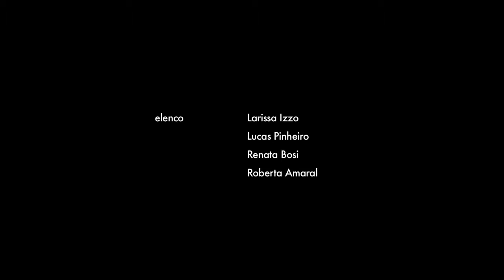Renata Bozzy - Websérie: Canal Esqueteria - Capítulo: Cafajeste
Atriz: Renata Bozzy

Websérie: Canal ESQUETERIA - Capítulo: Cafajeste
Ano: 2015
Duração: 01:00 min
Gênero: Comédia